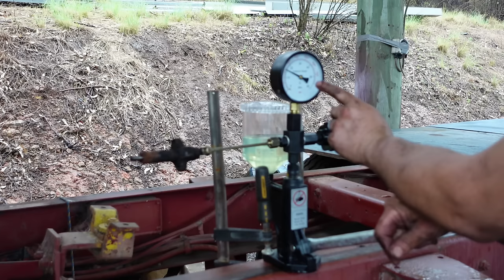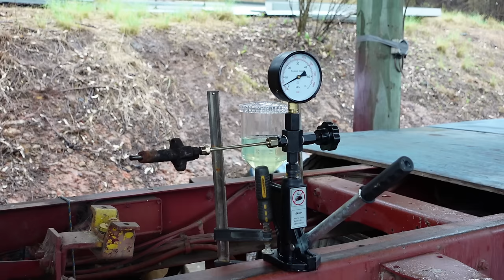SAME Centauro 60 Tractor: Hydraulic Blade Tilt and Diesel Engine Repair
Welcome to another episode of our tractor restoration series! In this video, we dive into the repairs and upgrades of our SAME tractor. Watch as we fix a flat tire, work on the diesel engine, and install a hydraulic cylinder and control valve to make the blade tilt.